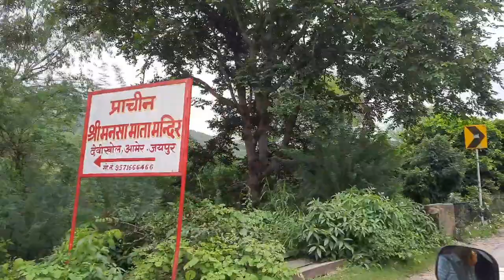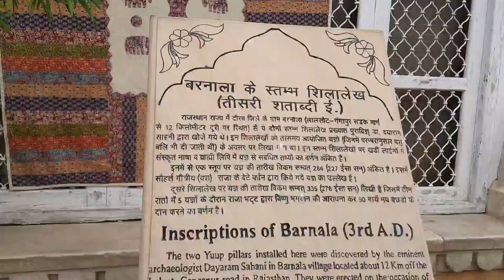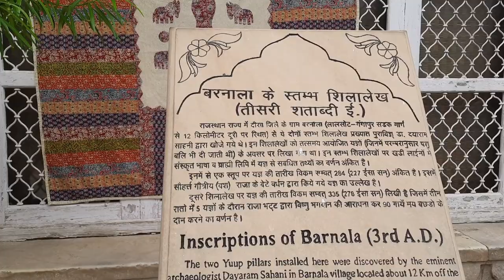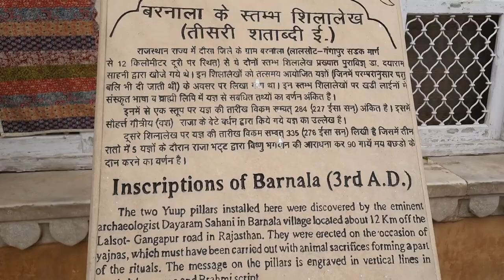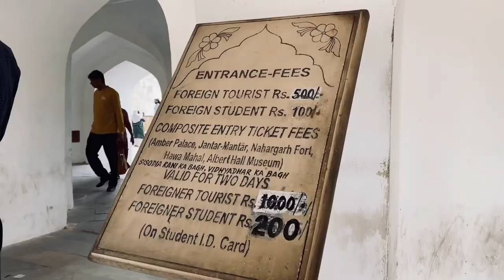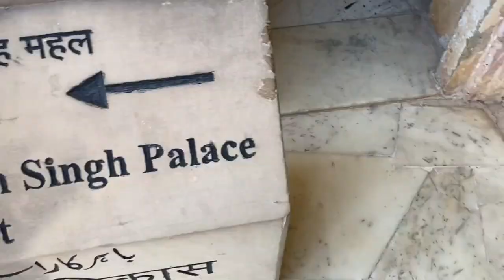जयपुर TARVEL VLOG -10🐪 why AMER FORT is soo famous 😳rajasthani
is vlog me jaipur,amer fort ko explore kiya hai ...literally agr jaipur me ghoomne jana hai toh barish ke time jana chahiye 😍